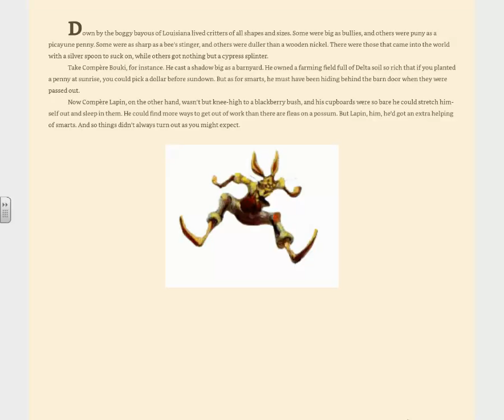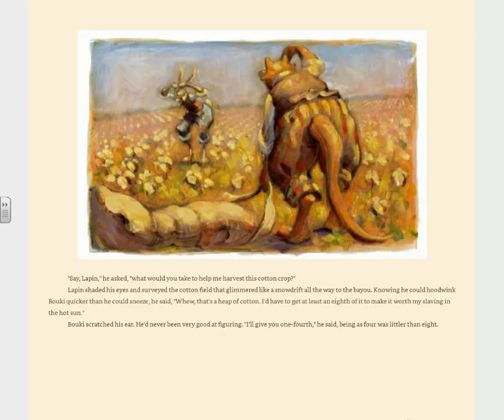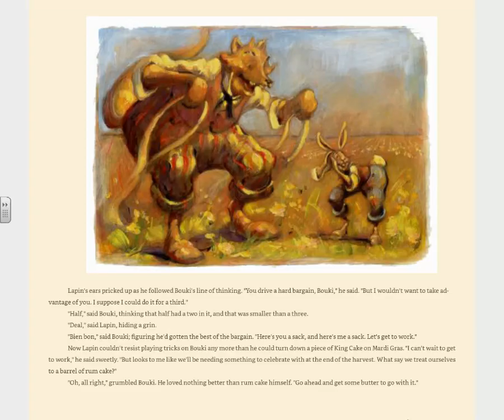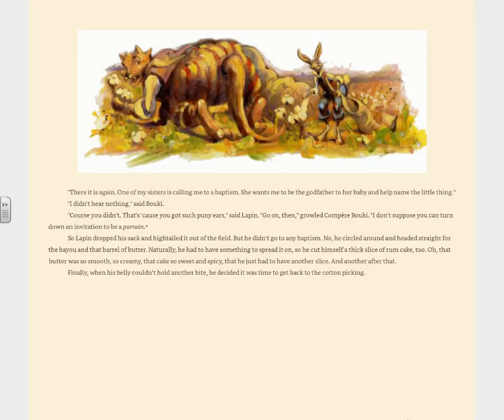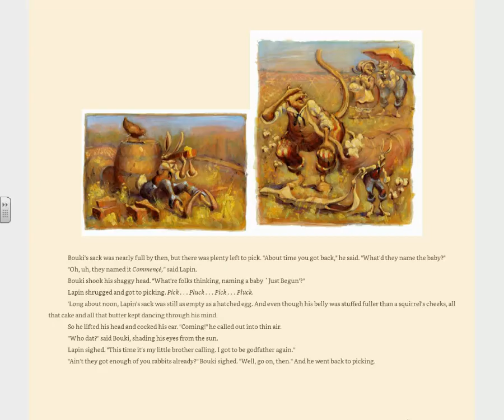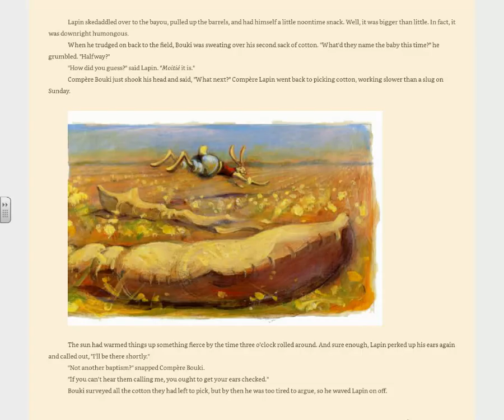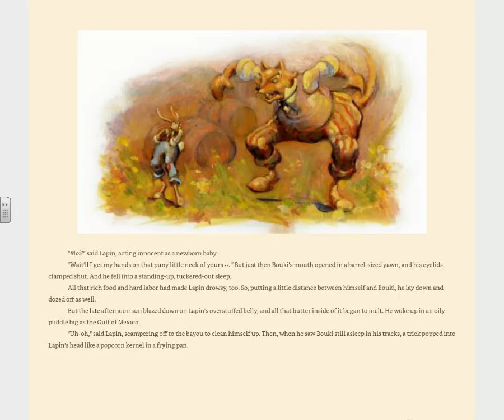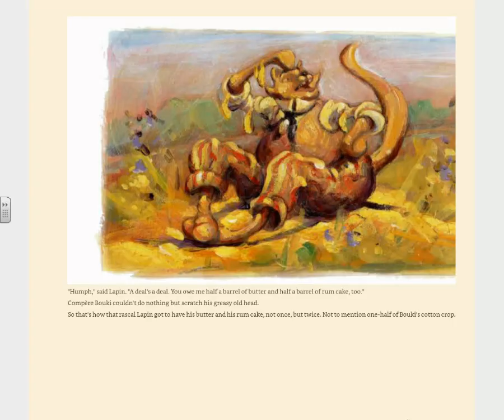"Bouki Over a Barrel"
Read aloud of "Bouki Over a Barrel" from "Lapin Plays Possum: Trickster Tales from the Louisiana Bayou"
3rd Grade, LA Guidebooks, Unit 2: Cajun Folktales